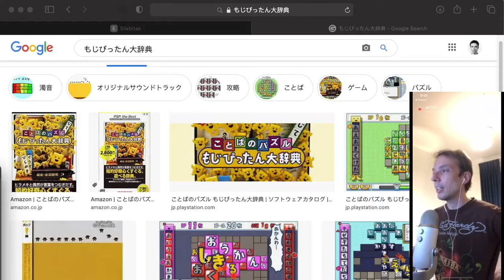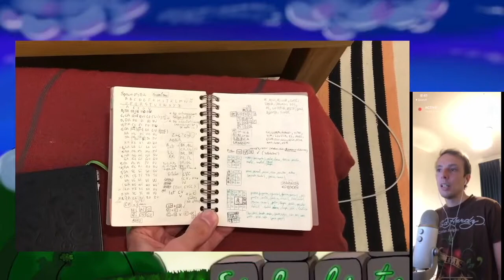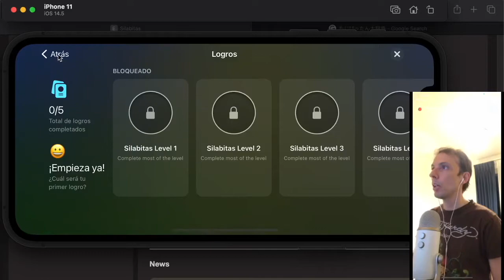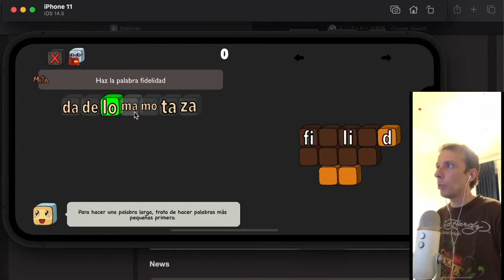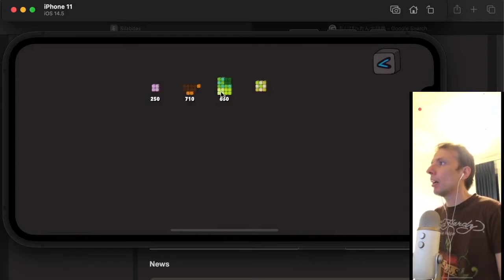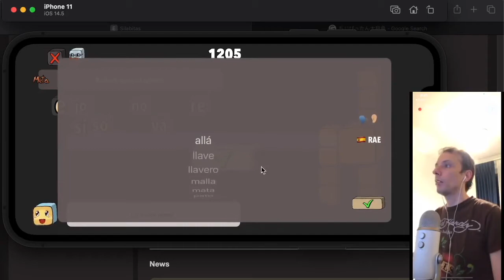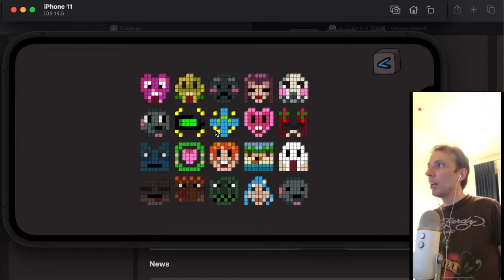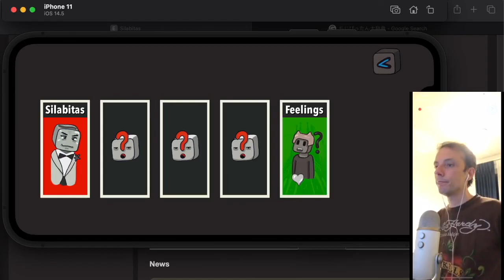🇪🇸 Silabitas: Historia e introducción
🅿️🅰️🅿️🅰️ SECRETOS de SILABITAS, mi juego silábico de español 🇪🇸

También podéis ver cómo superar las primeras pantallas del juego.